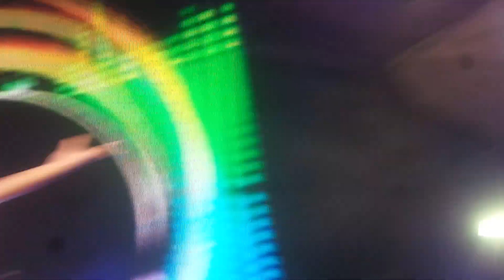29 December 2018